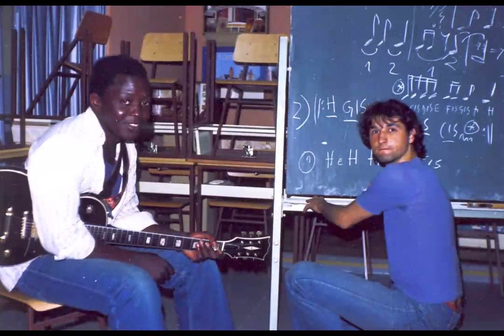DRSEČI TEČAJ Album: 1979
Skupina Drseči Tečaj iz Maribora leta 1978-79.
Band from Slovenia, recorded in years 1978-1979.
1- Ples s kopjem. 0.00
2- Tribute to GB. 4.48
3- A love Supreme. 9.15
4- Going with the wind 17.56
5- Izlet 24.10
6- Relaxing 27.08
7- Razveja. 34.12
8- Smiling face. 39.36
9- Interview 44.30